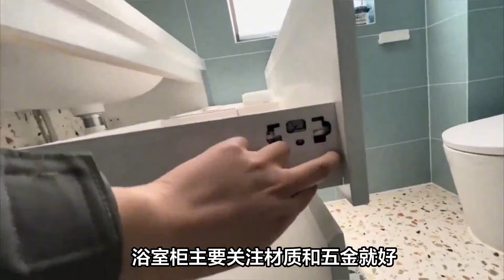裝修材料“9装9不装”，既能保證節約成本，又能把家裝好！【小东聊家装】